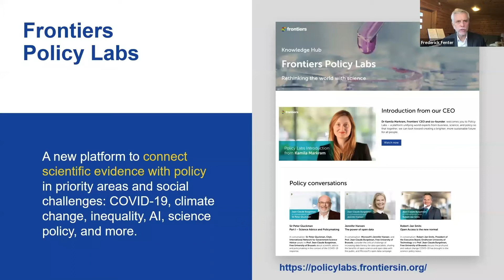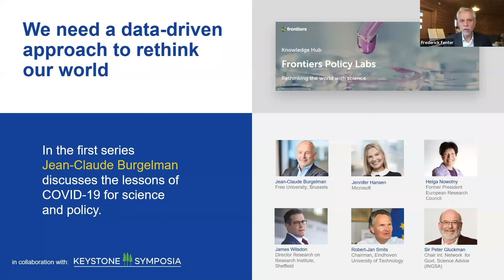Frontiers Policy Labs | Editors' Summit December 2020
Efficient translation of scientific research into actionable policies is key to realizing our vision of healthy lives on a healthy planet. Chief Executive Editor Fred Fenter explains how Frontiers is facilitating the linking of science and policy initiatives through our Policy Labs. It kicks off with a series of in-depth conversations hosted by Prof. Jean-Claude Burgelman — former Head of Unit for Open Science Policy at the European Commission — and featuring leading experts in policy, business and academia.